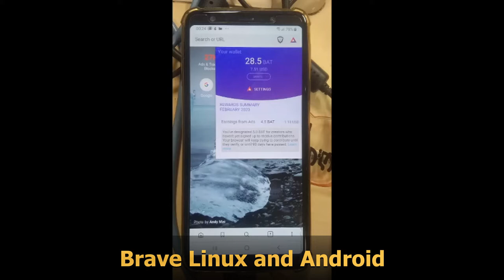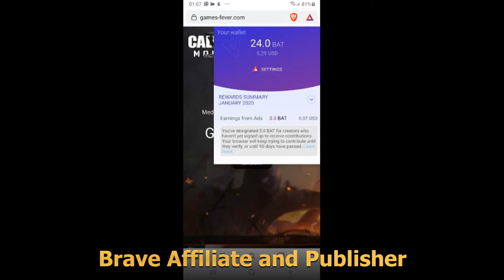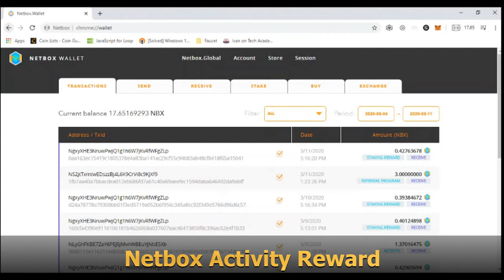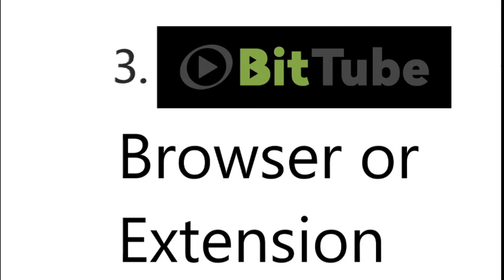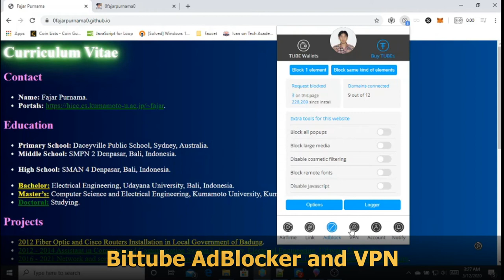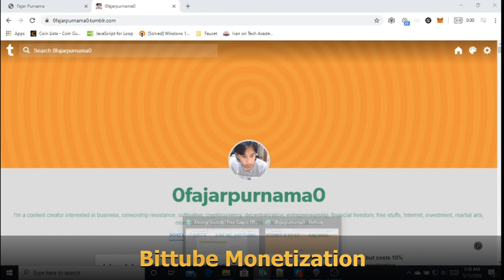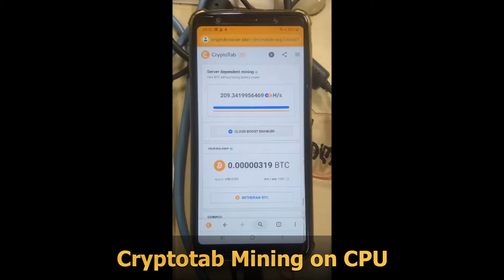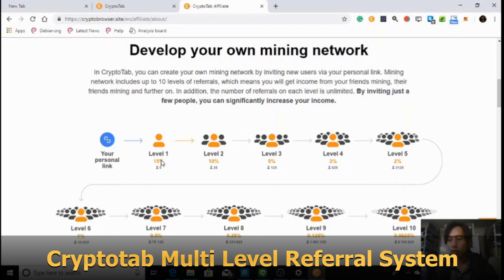Browser that Rewards Users in Cryptos (Short)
My first video in "ANYTHING MONETIZE" series.